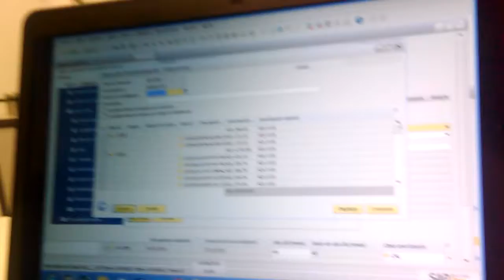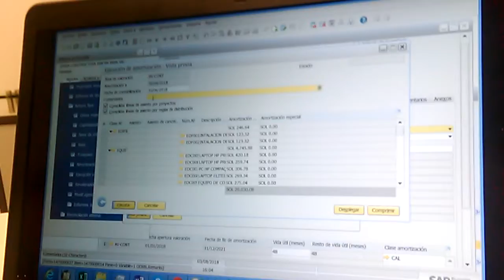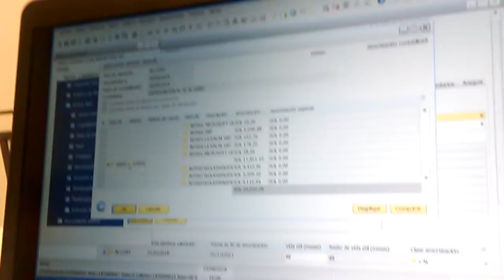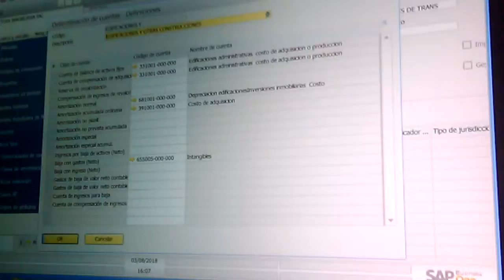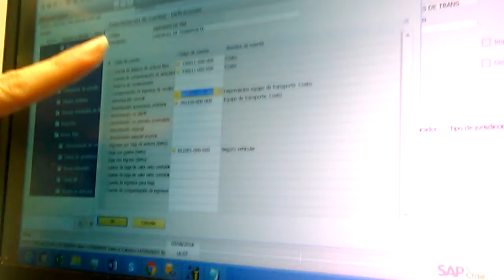Capacitacion de SAP Activo Fijo 3